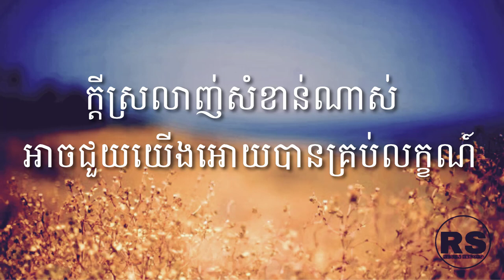ភ្លេងសុទ្ធ(សេចក្តីស្រលាញ់មិនដែលផុតឡើយ)/Resun record/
ទោះផ្ទៃមេឃនិងផែនដីកន្លងផុតទៅ តែសេចក្តីស្រលាញ់របស់ទ្រង់នៅស្ថិតស្ថេរដដែល
បទ៖  សេចក្តីស្រលាញ់មិនដែលផុតឡើយ
ភ្លេងសុទ្ធ៖ រីសាន់
រូបភាព៖ រីសាន់